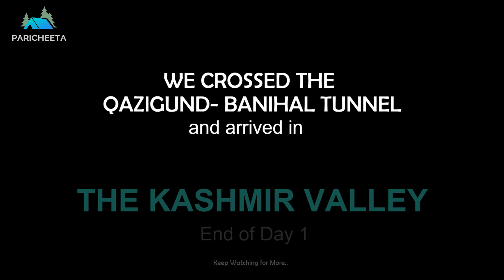Day 1 - Chandigarh-Srinagar | Chenani-Nashri and Banihal-Qazigund Tunnels | Kashmir & Himachal Tour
Presenting our first ever video log from one of our zillion trips. Hope you like and enjoy it.

We started from Chandigarh early at 4:30am and reached Srinagar in the evening around 8:00pm. Luckily due to lesser movement of trucks on the route, this fear was achieved with lesser effort. We crossed India's two longest tunnels - Chenani Nashree  Tunnel (9.2 Km) and Banihal Qazigund Tunnel (8.5 Km).